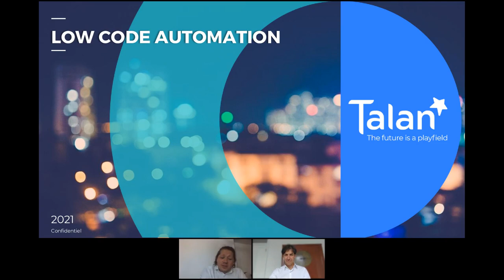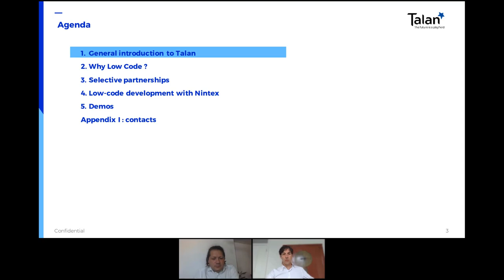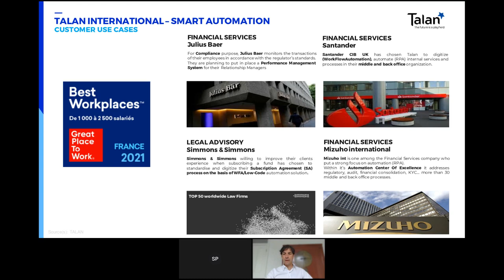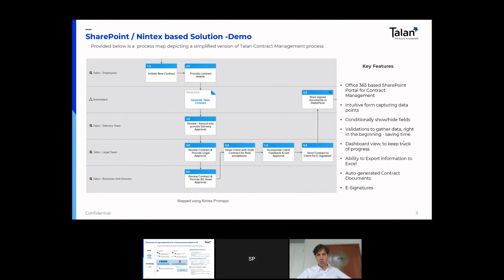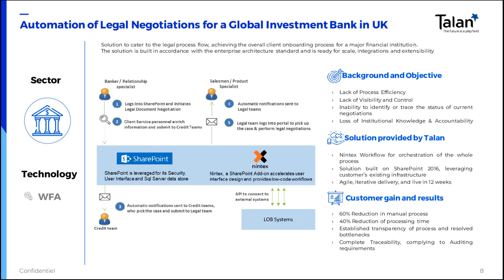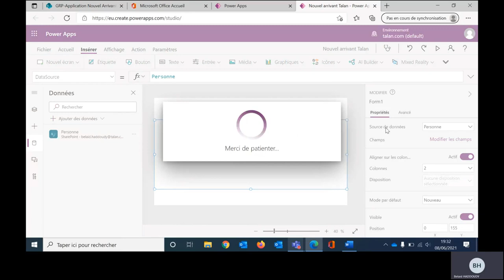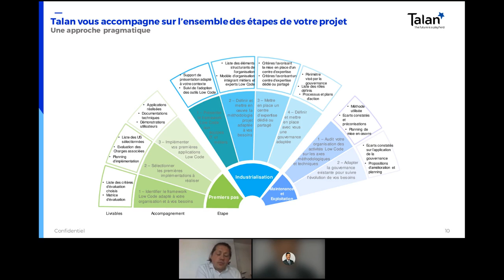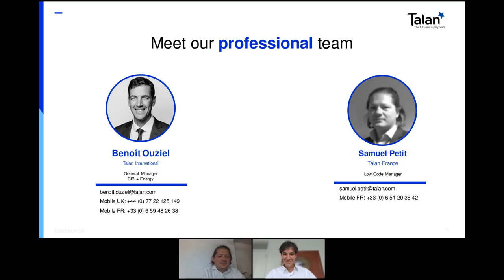[WEBINAR] Le Low Code complémentaire de la Smart Automation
La RPA et Smart Automation constituent des leviers majeurs dans la transformation digitale des entreprises à la recherche de performance, de gains de productivité.
A l'occasion de notre Semaine de l'Automatisation,  Samuel Petit et Benoit Ouziel animaient le webinar "Le Low Code complémentaire de la Smart Automation".

En savoir plus sur la RPA & la Smart Automatisation chez Talan